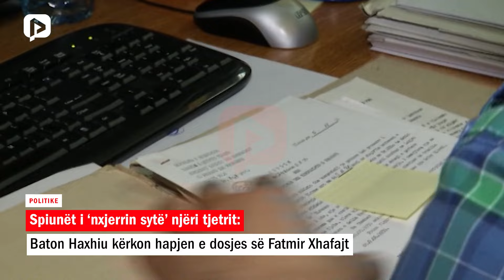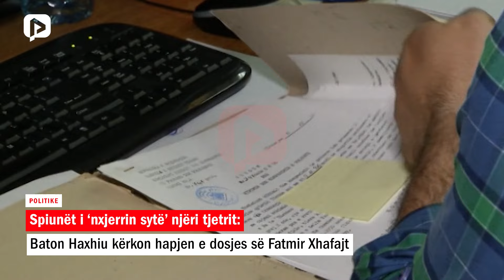Spiunët i ‘nxjerrin sytë’ njëri tjetrit: Baton Haxhiu kërkon hapjen e dosjes së Fatmir Xhafajt